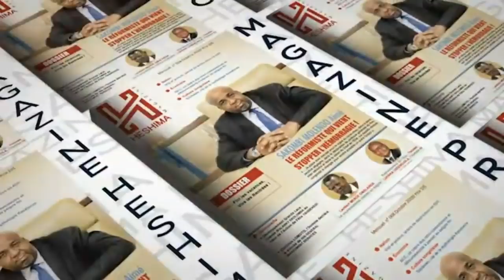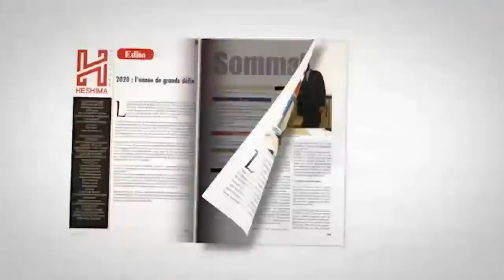SHOLE EN DANGER DE MORT DU 28/11/2019:INSECURITE BENI MARTIN FAYULU RESSUSCITE KABILA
ABBE SHOLE DE L 'UDPS DU 28/11/2019 : INSECURITE A BENI , MARTIN FAYULU AZONGISI KABILA NA SCENE POLITIQUE . KABILA NA KISANTU AZO PLANIFIER KO BOMA NGA AVEC ENLEVEMENT COMME AVEC LE COLONEL PHILIPPE